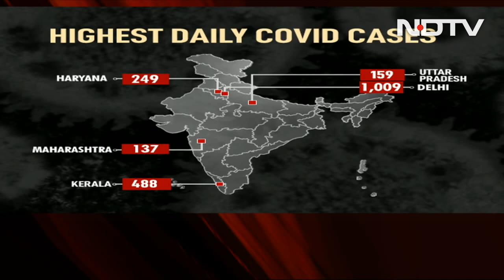Covid-19 Delhi Update: 1,009 New Covid Cases In Delhi, 60% Jump In A Day; Positivity Rate 5.7%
Covid-19 News: Delhi today recorded 1,009 new Covid cases in the last 24 hours, a 60 per cent rise from yesterday. The positivity rate has gone up to 5.7 per cent. After a steady fall in Covid cases, Delhi has been seen a spurt in new infections with the positivity rate registering a nearly three-fold rise between April 11 and 18, according to the Delhi Health Department's data.